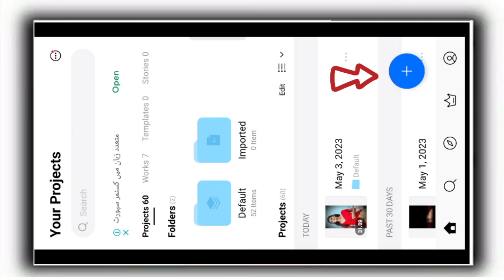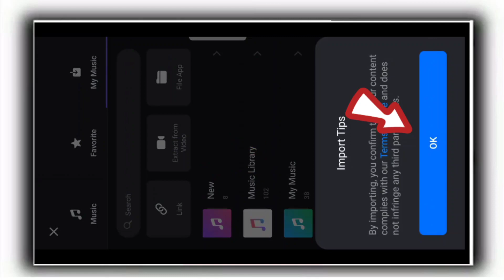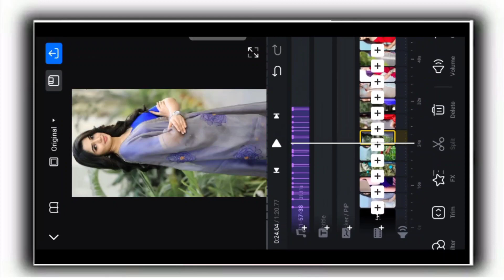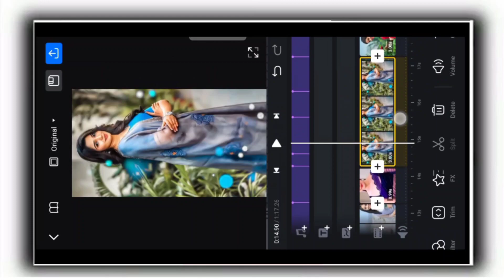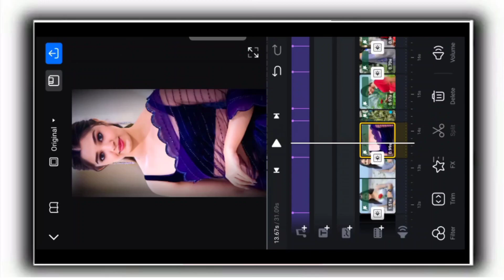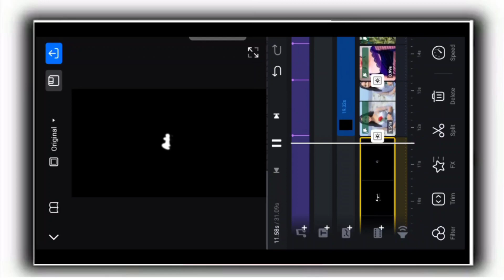New trending full screen lyrics video editing vn || how to make layrics video in vn video editor app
double layer layrics video editing in vn app

Malik hoon Malik Bilal Aur Ap Dikh Ry Hain Malik Bilal YouTube Channel Meri  Try Yhi Hoti Hai K Ap K lia Kuch Naya Le Kr Aon Or Asan Treka Sa Apko Smjha Sakon Lkn Agr Usky Baeajod B Ksi Chz Ki Smjh Na Aye To Ap Mujh Sa Comment Kr K Poch Skty Hn. Thanks 🥀

Malik Bilal
Vn
lyric video editor app
vn app se editing kaise kare
vn app se editing kaise kare new trending
vn se video edit kaise kare
vn video editing song

TOPIC COVER IN THIS VIDEO :

photo par lyrics kaise likhen
vn video editor lyrics
how to make lyrics in vn
vn app lyrics video editor
video lyrics editor app
video lyrics editor app android
lyrics video kaise banaye